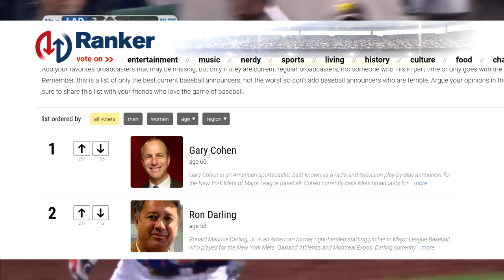Incredible MLB Home Run Calls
Creator: Matt

A home run call is a key piece to a baseball announcer's success. Today, Matt is going to share with you all some of his favorite home run calls in baseball.